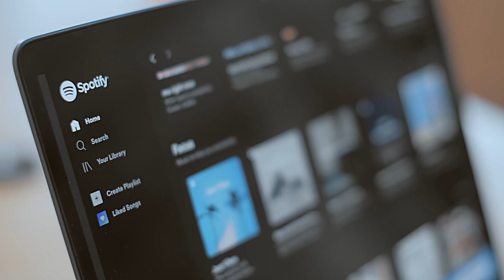s.T Fina by Seraphina Wood at Taste of Pasifika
Pasifika Showcase 2022 will feature Niuean designer Seraphina Wood. Watch Seraphina as she talks about how she draws inspiration from her mother and grandmother's passion for weaving in her s.T Fina brand.